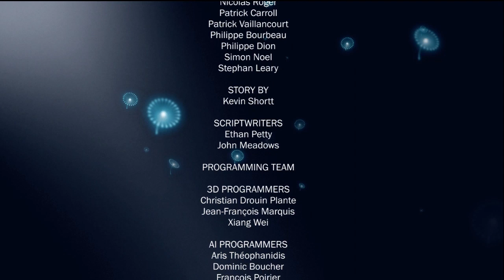James Cameron's "Avatar" - Das Spiel - 35 -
Wird Pandora gerettet?